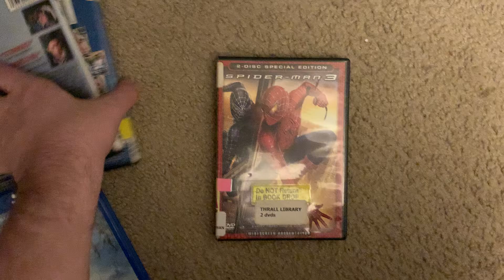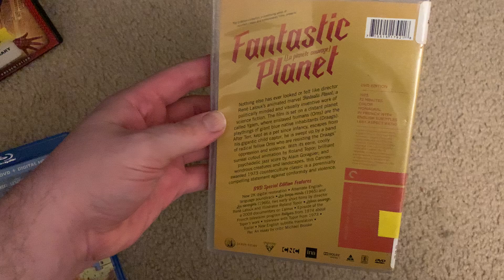Movies I Borrowed a from The Library on 10/16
This Morning I made this Video. Anyway, I Got these Movies At The Library after my Appointment Wednesday